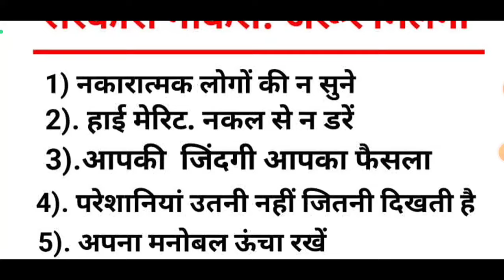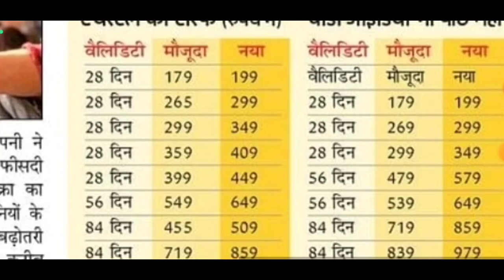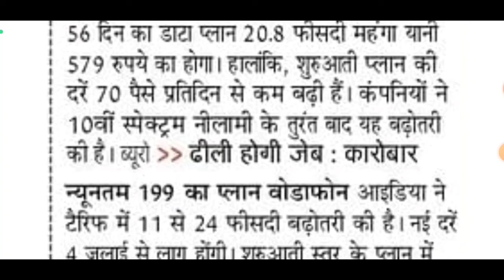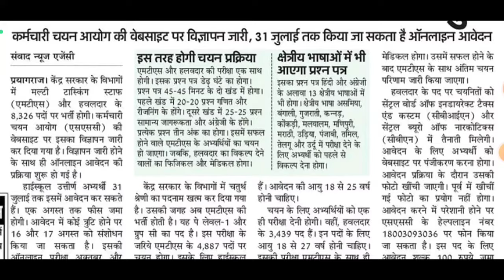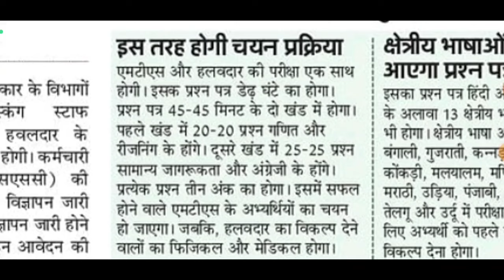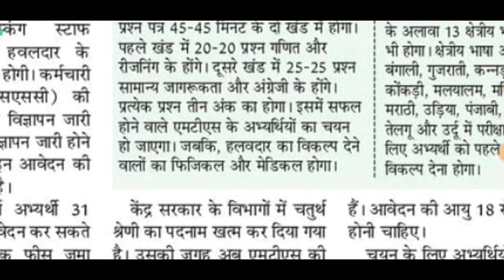लोग डराते हैं आपको डरना नहीं है: सरकारी नौकरी कैसे मिली? UGC NET Re Exam अब ऑनलाइन होगा। रोजगार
लोग डराते हैं आपको डरना नहीं है: सरकारी नौकरी कैसे मिली? UGC NET Re Exam अब ऑनलाइन होगा। रोजगार सामाचार 29 जून 2024

study with Gyan Prakash news today
29 june motivation
motivation for government jobs
daily news and motivation